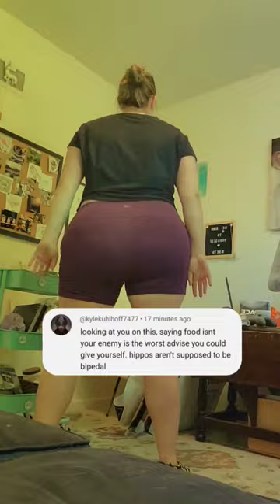The last one is absolutely unhinged, tbh.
Let's just scroll past things we don't agree with. There is a person on the other side of the video...